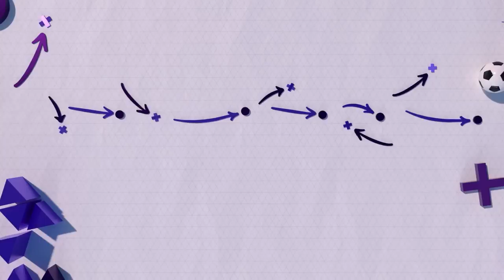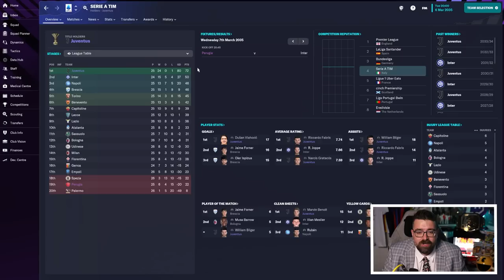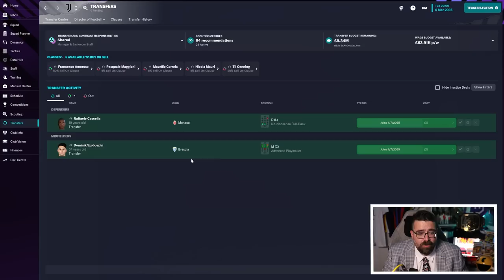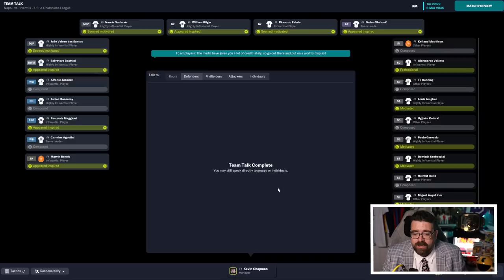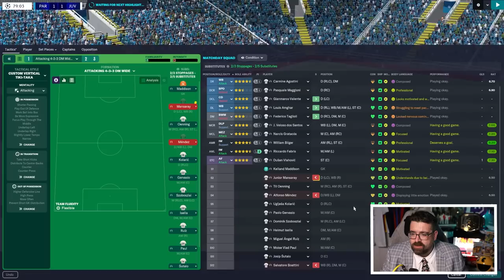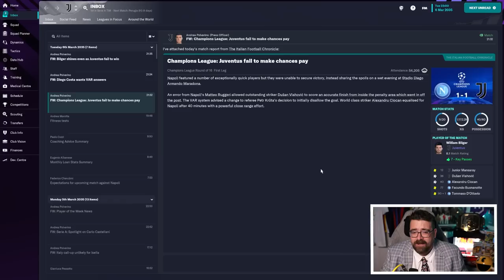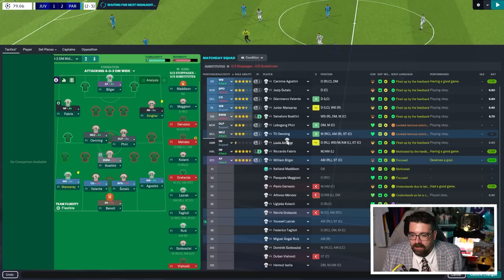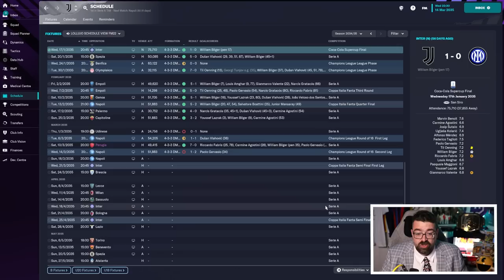THE LAST 16 | Part 22 | JUVENTUS | Non-League to Legend FM23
Another episode in the long-running FM23 journeyman series Non-League to Legend sees us taking charge of the fifth club in this year's journey, Juventus. Will we conquer Football Manager 2023 or add another sacking to the collection?

ABOUT LOLLUJO

My PC Specs: AMD Ryzen 9 3950x, GeForceRTX 2080 Super 8GB, 32GB RAM,512 SSD, 2TB Hard Drive